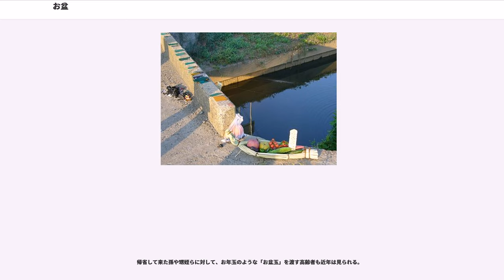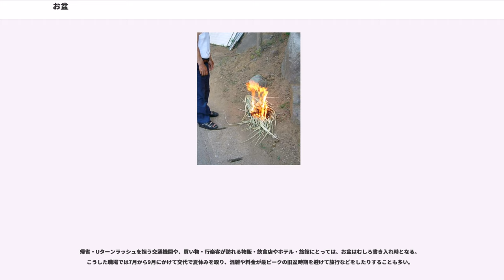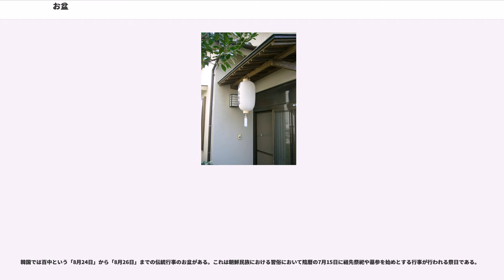お盆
お盆（おぼん）とは、夏に行われる日本の祖先の霊を祀る一連の行事。日本古来の祖霊信仰と仏教が融合した行事である。

かつては太陰暦の7月15日を中心とした期間に行われた。現在では太陽暦の8月15日を中心とした期間に行われることが多い。

仏教用語の「盂蘭盆会」の省略形として「盆」（一般に「お盆」）と呼ばれる。盆とは文字どおり、本来は霊に対する供物を置く容器を意味するため、供物を供え祀られる精霊の呼称となり、盂蘭盆と混同されて習合したともいう説もある。現在でも精霊を「ボンサマ」と呼ぶ地域がある。

中華文化では道教を中心として旧暦の七月を「鬼月」とする風習がある。旧暦の七月朔日に地獄の蓋が開き、七月十五日の中元節には地獄の蓋が閉じるという考え方は道教の影響を受けていると考えられる。台湾や香港、華南を中心に現在でも中元節は先祖崇拝の行事として盛大に祝われている。

盆の明確な起源は分かっていない。1年に2度、初春と初秋の満月の日に祖先の霊が子孫のもとを訪れて交流する行事があった（1年が前半年と後半年の2年になっていた名残との説がある）が、初春のものが祖霊の年神として神格を強調されて正月の祭となり、初秋のものが盂蘭盆と習合して、仏教の行事として行なわれるようになったと言われている。日本では8世紀頃には、夏に祖先供養を行う風習が確立されたと考えられている。

1600年代(慶長年間)に、イエズス会が編纂した『日葡辞書』には、「bon(盆)」と「vrabon(盂蘭盆)」という項目がある。それらによると盆は、仏教徒(宣教師の立場からみれば「異教徒」)が、陰暦7月の14日・15日頃に、死者の為に行う祭りであると、説明されている。

地方や、仏教の宗派により行事の形態は異なる。

また、お盆時期の地蔵菩薩の法会は「地蔵盆」と呼ばれ、天道すなわち大日如来のお盆は「大日盆」と言われる。

お盆は成句（イディオム）として、年末年始と組み合わされて使われることも多い。「盆暮れ（ぼんくれ）」などと時季を指す言葉としてや、「盆と正月が一緒に来たよう」という"とても忙しいこと"または"喜ばしいことが重なること"のたとえ（慣用句）が代表的である。

名称に「ぼに」がある。『蜻蛉日記』上巻応和二年に「十五、六日になりぬれば、ぼになどするほどになりにけり」とあり、徳島県指定無形民俗文化財「津田の盆踊り」は、津田の盆（ぼに）踊りとされや阿波弁、岡山弁、備後弁など各方言にある。また、『うつほ物語』11巻初秋（内侍督）に「御ぼにどもは例の数候ふや」とあるようにお盆の供養・布施物のこともさす。

伝統的には旧暦7月15日にあたる中元節の日に祝われた。日本では明治6年（1873年）1月1日のグレゴリオ暦（新暦）採用以降、以下のいずれかにお盆を行うことが多い。

現在では3.の月遅れ開催がほとんどである。しかし、沖縄県では現在でも1.の旧暦開催が主流であるため、お盆の日程は毎年変わり、時には9月にずれ込む。8月1日開催の地域として、東京都多摩地区の一部（西東京市の旧田無市域・小金井市・国分寺市・府中市・調布市の旧神代町域など）や、岐阜県中津川市の旧付知町および旧加子母村が知られる。これはかつて養蚕が盛んだった地域で、8月1日前後が養蚕の農閑期にあたっていた名残である。

なお、旧暦での盆を旧盆と言うが、一部の地方を除いて通常、新暦での盆は新盆とは言わない。新盆（しんぼん、にいぼん、あらぼん）は別の意味となる。

盆の概念は日本全国に広まっているため、その行事の内容や風習は地方それぞれに様々な様式がある。必ずしも定まったものでないが、全国に比較的広まっている風習として以下の様なものがある。別説で説明する#お盆休みの帰省は、故郷を離れて暮らすことが一般化した昭和の後半から全国的に見られるようになったが、悼むべき故人に大戦で亡くなった親類縁者を共に加えておこなうことも少なくない。海外では新年などに行われることが一般的な花火大会ももともとは川施餓鬼の法会を起源として供養に繋がる（隅田川花火大会を参照）ことから地方ではこの帰省の時期に併せてよく開催されている。

1日を釜蓋朔日（かまぶたついたち）と言い、地獄の釜の蓋が開く日であり、一般的に1日からお盆である。この日を境に墓参などして、ご先祖様等をお迎えし始める。地域によっては山や川から里へ通じる道の草刈りをする。これは故人の霊が山や川に居るという信仰に則り、その彼岸から家に帰る故人が通りやすいように行う。また、地域によ...